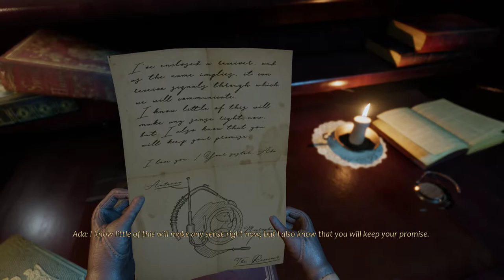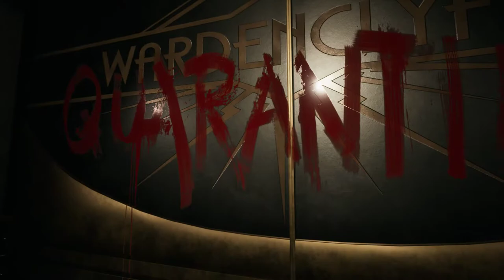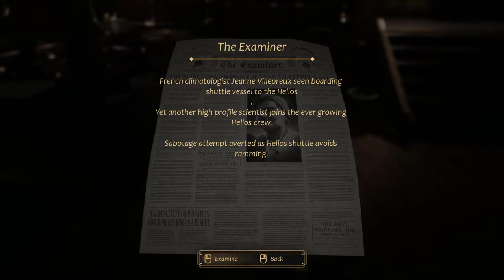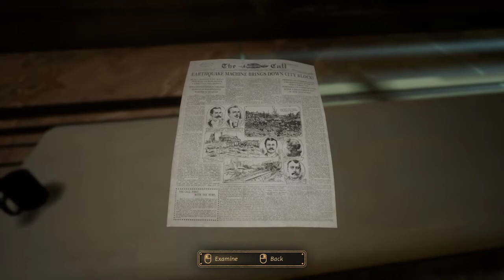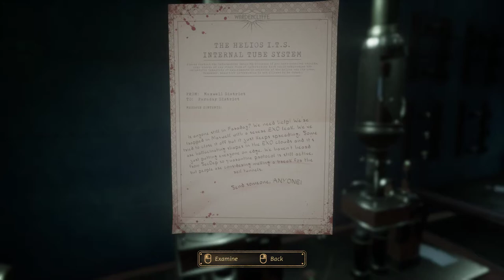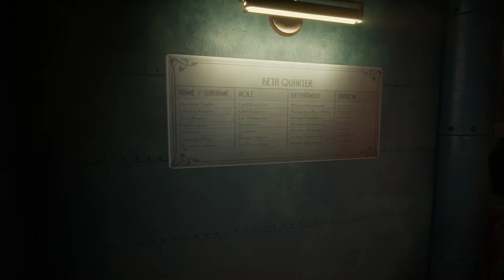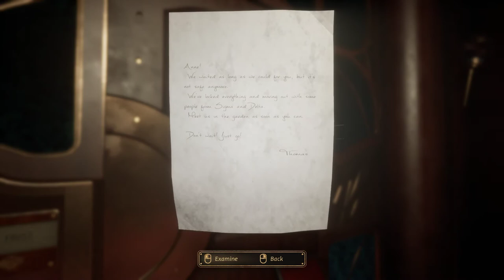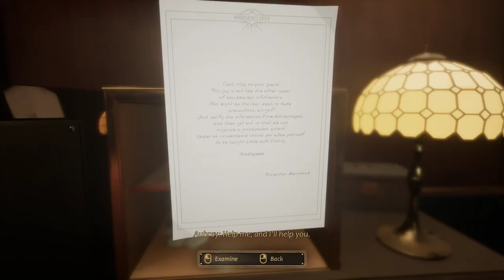Terror aboard the Helios!! Tesla Confirmed MADMAN! // Close to the Sun full Playthrough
► Want to BUY games AND SUPPORT Charity? Support us, awesome games, and various charity organizations by visiting Humble Bundle